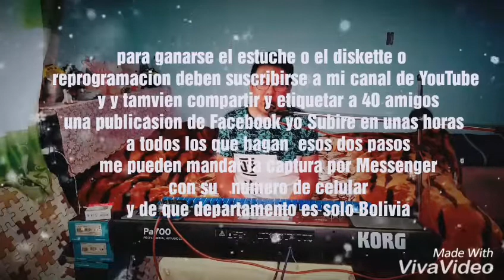SORTEAMOS ESTUCHES Y DISQUETTES PROGRAMADOS Y PACK 2018 PA